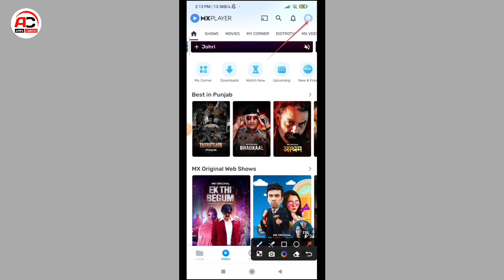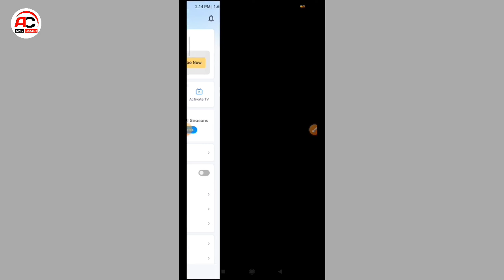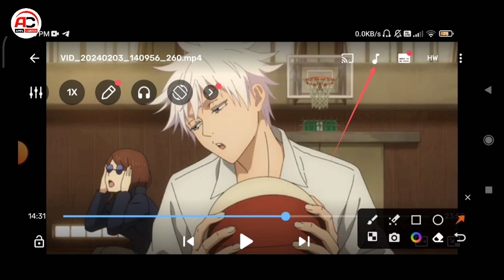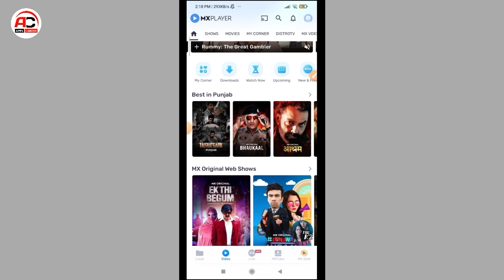Mx player me english movie ko hindi kaise kare | Mx player me language kaise change kare 2025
Mx player me english movie ko hindi kaise kare | Mx player me language kaise change kare | how to change language in mx player 2024 | mx player app me hindi language kaise change kare

Iss video me hum batayege ki mx player me english movie ko hindi kaise kare .